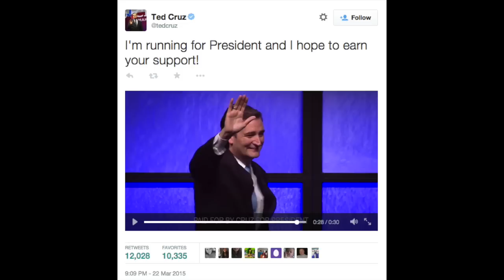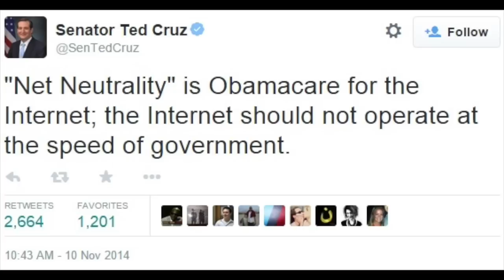Ted Cruz for President 2016!!!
So excited that Ted Cruz is running for President! Let's all show him our support by sharing this video =)